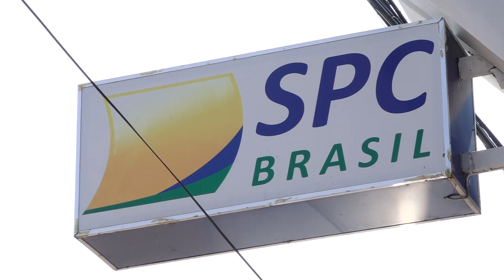Rondônia vem diminuindo inadimplentes nos últimos 12 meses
Balanço do SPC Brasil dos últimos 12 meses mostra a redução no número de dividas em atrasos em Rondônia.